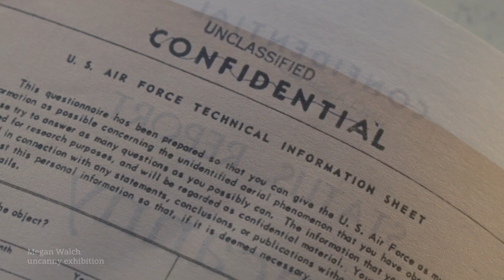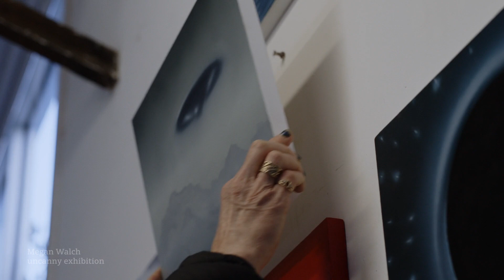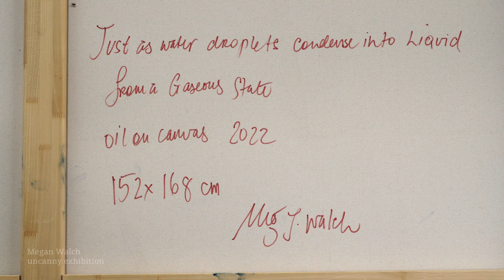Megan Walch: uncanny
Bett Gallery
10 June - 2 July 2022
Video by:  David Pyefinch

There are, and have always been, things going on that we don’t know about.

William Kentridge says, “The one thing that Covid-19 has shown us is that claims to authoritative certainty about how the world operates are very thinly based.  The question of uncertainty, ambiguity, and doubt is the bedrock of what happens in the studio whether you’re a writer, a singer, or visual artist.”

When painting wet-on-wet there is a window of time in which to work with the fluid medium.  In this moment you either capture or kill the image: you can infuse it with light and luminosity or make a dull muddy mess.  This painting process allows for the unknown or indeterminate to enter the work and here it invades literally as flying saucers.

Painting flying saucers arose from my need to escape reality and have fun in the studio.  As I searched the galaxy of Google images of UFOs mocked-up from saucepan lids and jelly moulds, cannibalised from old appliances and doctored in Photoshop, I was sucked into a vortex, a black hole of rumour, myth and conspiracy.  I felt naughty, subversive; it left me vulnerable to ridicule.

Carl Jung proposes that, regardless of whether or not they exist, UFOs are the psychological products of humanity in crisis - projections of grief and psychic distress onto objects in “situations of collective angst, danger and vital need,” suggesting that during dark times they operate as symbols laden with Salvationist fantasies.  He claims their round bodies are subconscious totems representing aspirations to unity or wholeness.

In the past I’ve painted ellipses   to connote eccentricity in a pictorial world; discs that spin and glint have recurred in my paintings for ‘aeons’; these lozenges have been central characters within a whimsical visual language.  On another level these works are simply about how to represent mass, volume and weight in paint and in two dimensions.  Kinetically UFOs are erratic, they appear and disappear in an instant just as water droplets condense into liquid from a gaseous state.   Are they coming or going?  Are they menacing or benign?  For the first time many the forms in these paintings slow down to hang and hover in space, this is a surprise as vectors of energy have always been more interesting to me than objects.

It feels like a nostalgic form of futurism to depict 1950’s WearEver saucepan lids dipping and diving over misty mountain ranges and deserted highways - a familiar whimsical unknown, as distinct from current forms of manipulation and fear mongering: the disclosure of secrets that have long been concealed and trafficked in stealth: scandals, corruption, declassified UPAs and asteroids on collision courses - secrets leaked and brought to light after being sealed in darkness.

Painting is a vehicle for light - a ‘niche for lights”    and Art is a platform for ‘other’ kinds of knowing and being – it is a field in which the uncertain future may land. Uncannily, at the time I began this body of work and ‘alien’ was invading mine, reminding me that we too are visitors here for a relatively short time.

Meg 2022